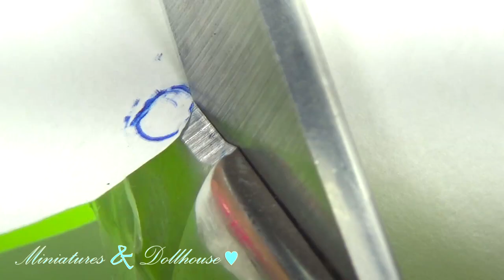How to make a miniature doll blush (that opens/closes) & a blush brush DIY Tutorial - YolandaMeow♡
Learn how to make a mini blush that opens and closes, and a mini blush brush! (Look down for some tips) ♡

(WARNING: Please, do not make this video without adult supervision.)

♡ Tips:

- When cutting the glue stick to make the blush, you should leave uncut an area large enough so that you can open and close it without breaking it, and use a cutter or sharp knife.
- Some brands of nail polish can corrode a little the area where the blush opens and closes and break it, so if it happens to you, just paint it with a permanent marker or any other type of paint instead of using nail polish to paint it.
- I used a little piece of red and pink paper to make the powder, but you can also just paint it.